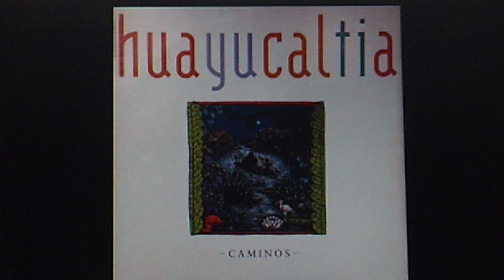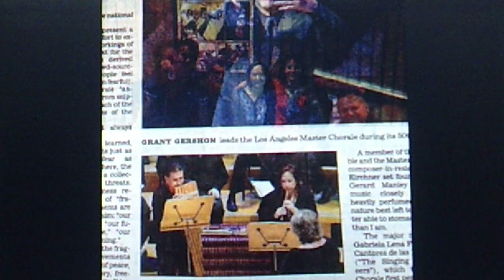Huayucaltia: "Caminos y Puentes" (Roads & Bridges) (1988)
adapted from Discogs bio:
Rooted on the ideals of the Latin American New Song (nueva cancion or trova) movement of the 1970's, they play a fusion of Andean, Afro-Peruvian, jazz, rock and classical music. Huayucaltia’s name (why-you-call-tee-ah) is derived from the Nahuatl word «huayolcayotl», meaning «kinship»; suggesting unity and brotherhood.
After organizing in 1985 in L.A. the band acquired a loyal audience. Huayucaltia have toured throughout the West Coast, Southeast and Midwest U.S., and Perú. Cindy Harding is from Palo Alto, CA., Julio Ledezma from Misiones, Argentina, Hernan Pinilla from Bogota, Colombia, Luis Pérez Ixoneztli also Antonio Ezkauriatza, this song's composer, are from Mexico City and Ciro Hurtado is from Moyobamba, Peru via Lima.

PERSONNEL: Ciro Hurtado (lead guitar); Hernan Pinilla (vocal); Esteban Ceneceros (Charango, Cajón, vocal); Cindy Harding (Quena, Bombo); Antonio Ezkauriatza (composer, guitar); Luis Perez Ixoneztli (Wind [MesoAmerican Winds]); Sean Ingoldsby (bass); Keith Holzman (production supervisor); Dennis Moody (engineer, mixer)

First released 1988 on ROM Records CD sampler #21004,
"All-Ears Review   Volume 4"

Reissued 1988 on vinyl ROM Records LP #26003, "Caminos"